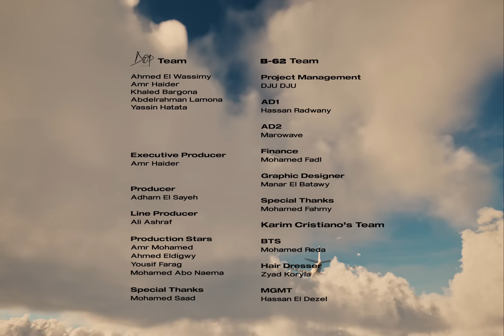الصحبة فيلم - جلبه و كريم كرستيانو- Official Music Video - Elso7ba Film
GELBA X @-karimcristiano2725
EL SO7BA FILM ( MUSIC VIDEO )

PROD & MIX & MASTER :  @gelba3437
 / gelbooo.music
 / gelbaaa
LYRICS : ABDO RO2A

Director: @bargona62
Production: @B62_  & @Dropproduction
Project MGMT BY : DROP MGMT
- AMR HAIDER
- AHMED EL WASSIMY
- ABDELRAHMAN LAMONA
- KHALED BARGONA

DOP: @mostafafathyta
Executive Producer: @amrhaider
Producer : @adhamelsaieh
Line Producer : @aliashrf
Post Production Studio: Krnl Studio
Editor : M. Helmy Arman
Creative VFX : @aymo.n
Color: ISSAM
Stylist : Hossam Khaled
Prop master : omar mickey
Free Fly : @mostafa_verona
Focus Puller : aly maged
artwork : @aymo.n
AD 1 : HASSAN RADWAN
AD 2 : MARO WAVE
B-62 PROJECT MGMT : DJUDJU@DJUDJU
MGMT KARIM CRISTIANO : Hassan el dezel

Recorded at GELBA studio in ismailia